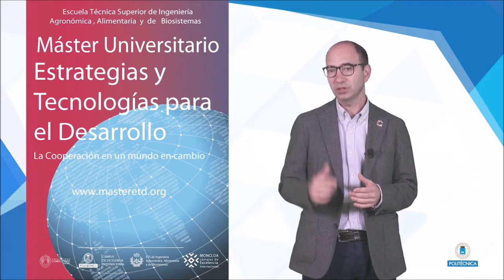Itinerarios del Máster en Estrategias y Tecnologías para el Desarrollo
El profesor Manuel Sierra y la directora del máster por parte de la UCM, Iliana Olivié, explican en qué consisten los itinerarios tecnológico y político del